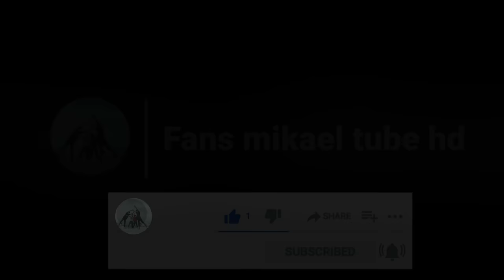jedag jedug arya saputra new combinasion part2 | fans mikael tube hd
Menikmati jedag jedug dimana saja dan kapan saja enak. simak videonya sampai habis ya